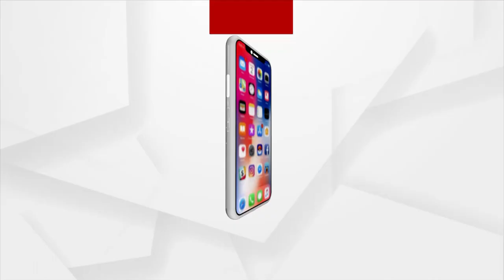ଉତ୍ତର ପ୍ରଦେଶର ମିର୍ଜାପୁରରେ ବନ୍ୟା ।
ଗଙ୍ଗା ନଦୀରେ ବନ୍ୟା ଜଳ ପ୍ରବାହିତ ହେବାରୁ ମିର୍ଜାପୁରରେ ବ୍ୟାପକ କ୍ଷତି ହୋଇଥିବା ଅଭିଯୋଗ କଲେ ସ୍ଥାନୀୟ ଲୋକେ ।